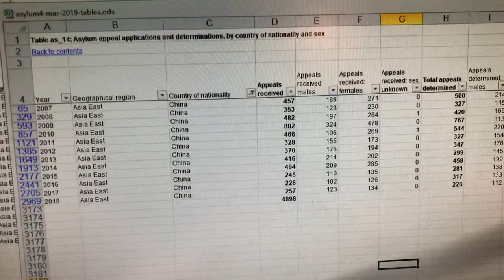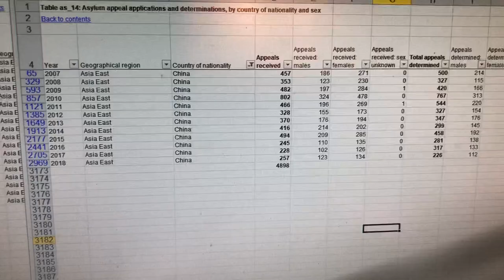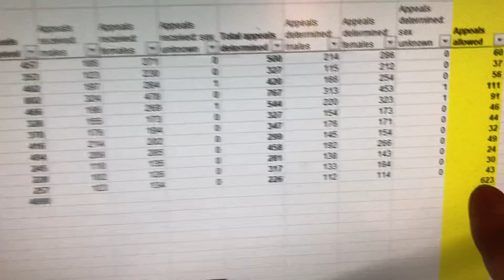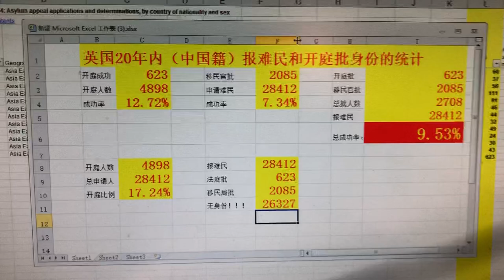英国🇬🇧20年内（中国籍）报难民成功率（未开庭仅2% 开庭仅9%）（⚠️统计来源：英国内政部官方数据！） 统计描述了一个真相： 在英国🇬🇧靠报难民拿身份🆔几乎没有成功率！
英国🇬🇧20年内（中国籍）报难民和批难民的统计！（未开庭仅2%开庭仅9%）成功率！
（⚠️统计来源：英国内政部官方数据！）
统计描述了一个真相：在英国🇬🇧靠报难民拿身份🆔几乎没有成功率！目前90%的客人是靠小孩7岁批身份的所以来英国必需生一个小孩🧒然后7岁全家批身份🆔是最容易的唯一途径！

点击链接查看视频